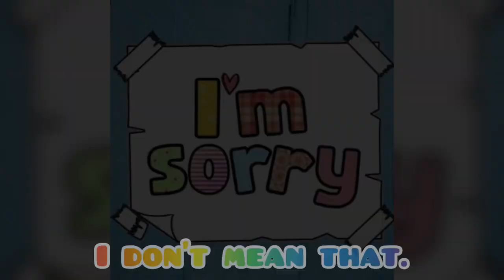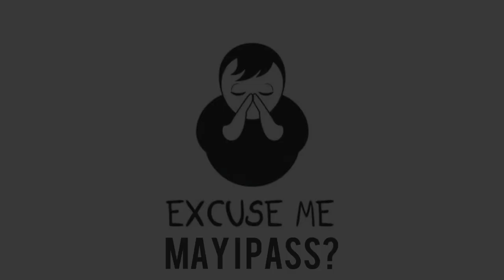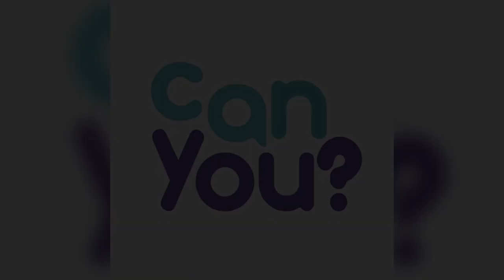LEARN GOOD HABITS | The Sisti’s Vlog